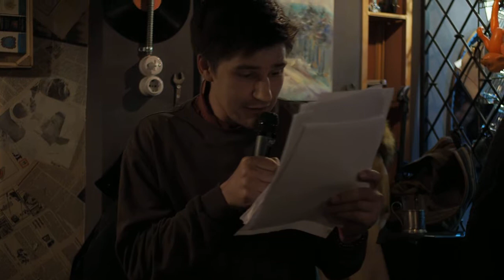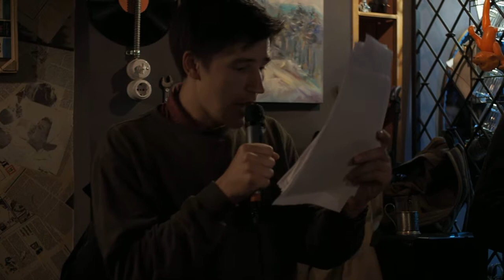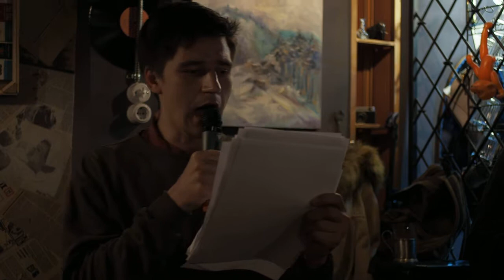А. Мавеев В. Прокушев "В точке Ж" (отрывок)